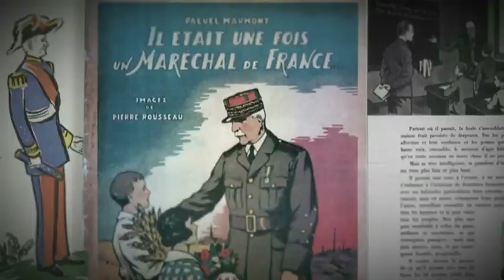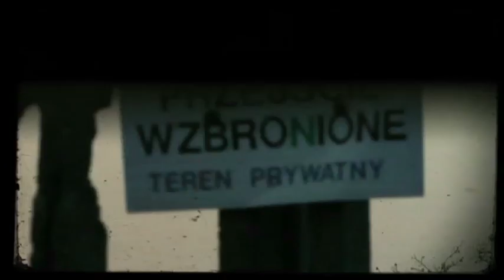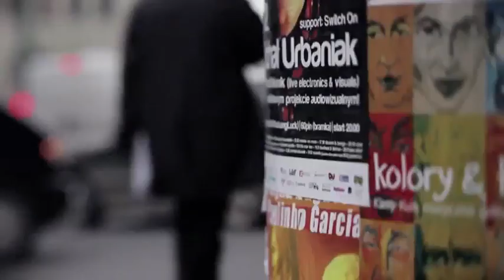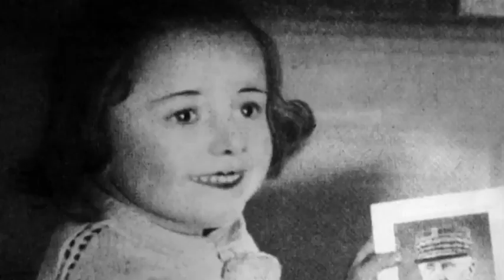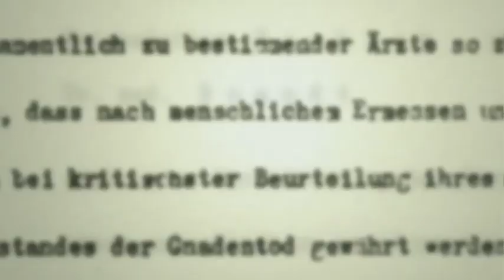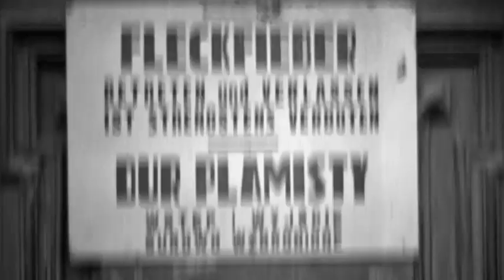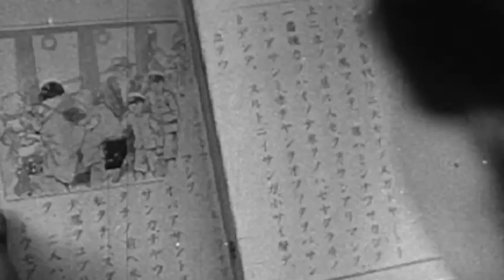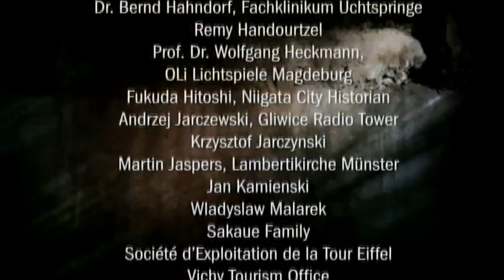Miłość, nienawiść i propaganda 2/6 : "Wojenny marketing"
Tym razem redaktorzy historycznego serialu "Miłość, nienawiść i propaganda" zajmą się tragicznym zagadnieniem - marketingu w czasie II wojny światowej. Podczas analizy faktów dojdą do tragicznych wniosków - okazuje się, że część Niemców długo nie wiedziała, co hitlerowcy wyczyniają na Wschodzie, do czego służą obozy koncentracyjne i gdzie podziewają się ich upośledzeni znajomi. Jednak to nie niewiedza była w tym wszystkim najstraszniejsza... Oprócz tego, twórcy pokażą archiwalne materiały z... kabaretów i skeczów wojennych, wyśmiewających Hitlera i inne ważne persony tamtego okresu.